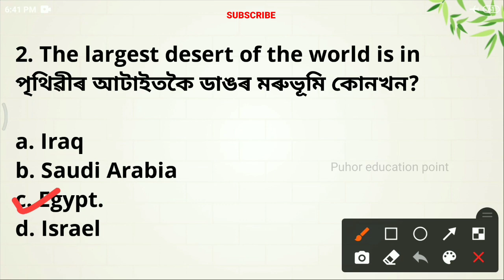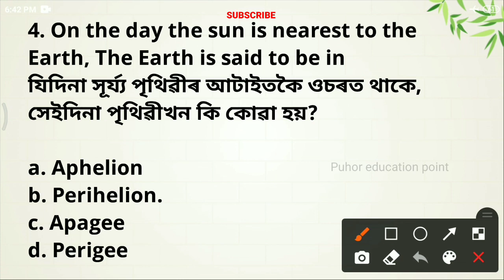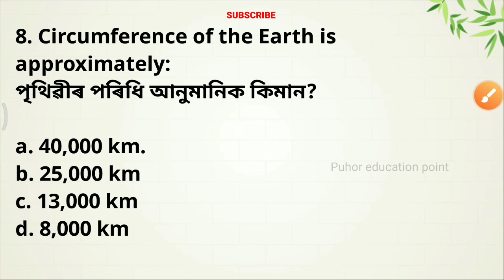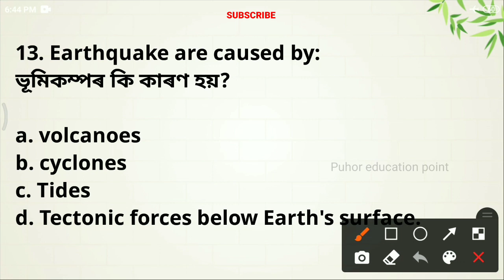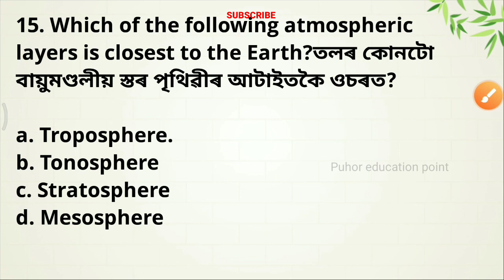DHS/DME/AYUSH/APDCL Grade 3 and 4 exam preparation|| Geography part 5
Apdcl and DHs and Dme 2023 grade 3 & 4 exam
Apdcl and DHs and Dme syllabus
 Apdcl and DHsand Dme previous year question paper
 Apdcl and DHs and Dme exam date
exam syllabus 2023
Assam Direct exam
Mock test DHs
Mock test apdcl
Mock test Dme
Apdcl and DHs and Dmeexam preparation
Apdcl and DHsand Dme exam book
Apdcl and DHs and Dme exam 2023
Apdcl and DHsand Dme exam questions and answers
Assam grade III and IV online apply full process